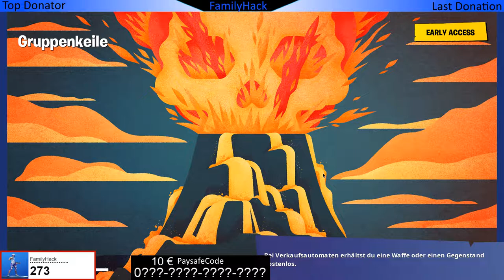Absolviere eine Zeitherausforderung östlich von Pleasant Park oder südwestlich von Salty Springs